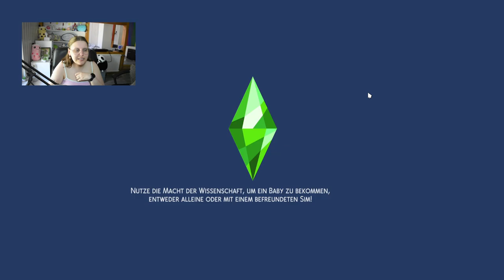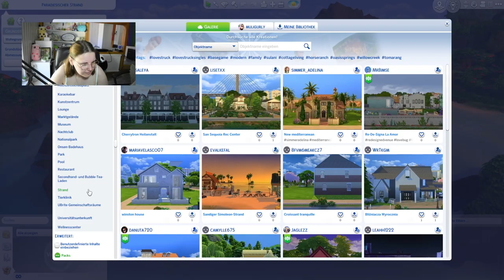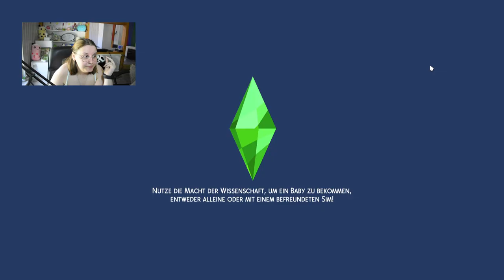Erster Urlaub mit der Familie 🌴❤️ | Die Sims 4 Runaway Teen #28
In diesem Part von der Die Sims 4 Runaway Teen Challenge feiern wir zunächst mit der kompletten Bekanntschaft Silvester. Hierbei finden weiterhin klärende Gespräche statt. Dabei stellt sich aber auch heraus, dass es noch viel Bedarf nach Unterhaltungen gibt... Da Jeremy Geburtstag hat, möchte Amayah ihm einen Urlaub in Sulani mit der Kernfamilie schenken... Mal sehen, wie das wird.

➡️ Origin-ID: muligurly